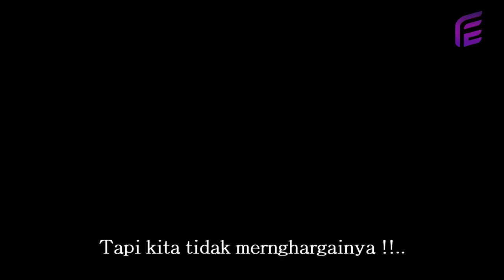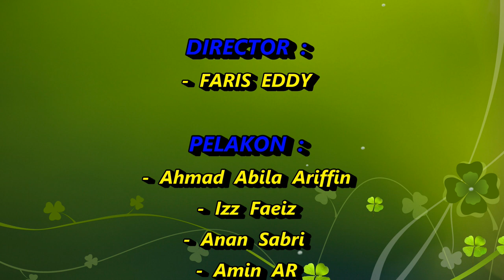KASIH SEORANG AYAH RAYA (Faris Eddy Viral Tv)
KASIH SEORANG AYAH (Raya) 🕌

DIRECTOR : @Faris Eddy | Faris Eddy II

PELAKON : Ahmad Abila Ariffin| Izz Faeiz | Anan Sabri | Amin Ar | Alfathiah